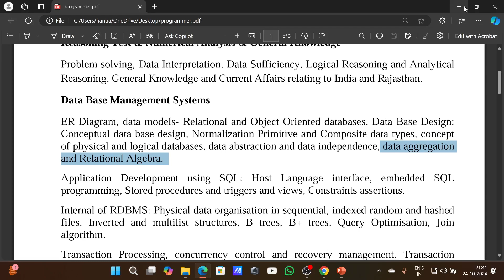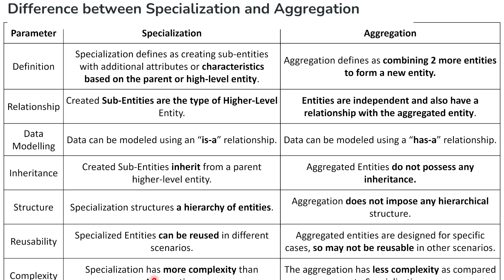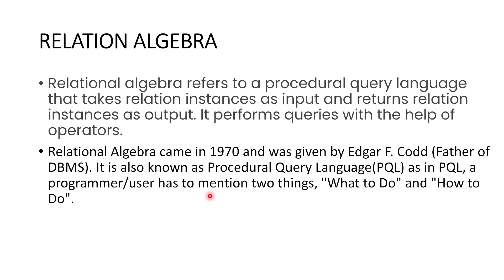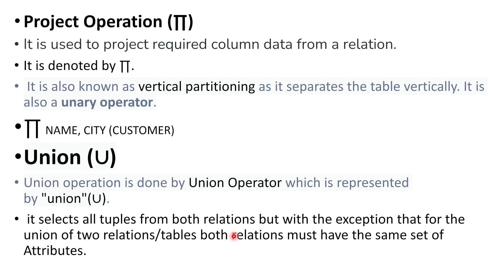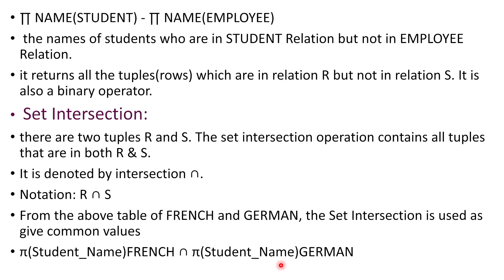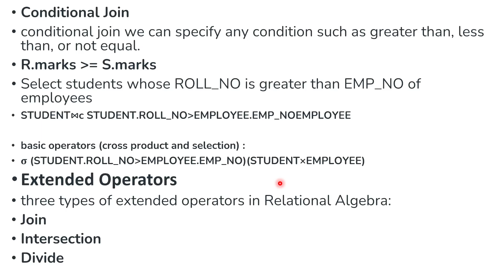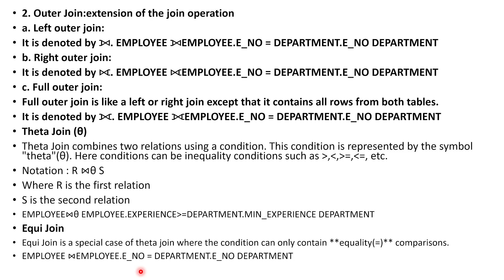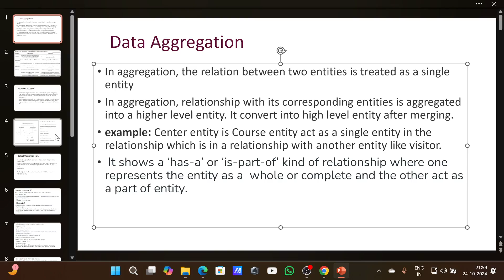data aggregation and Relational Algebra. || rpsc |marathon |tutorial |revision | mcq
rpsc programmer salary
rpsc programmer syllabus
rpsc programmer eligibility
rpsc programmer grade pay
rpsc programmer books
rpsc programmer notification
programmer vacancy in rajasthan
Transaction
Normalization Primitive and Composite data types
model properties and state serialisability
Lock base protocols, two phase locking
recovery management
Internal of RDBMS
ER Diagram
data models- Relational and Object Oriented databases
Data Base Design:
Conceptual data base design
data aggregation
and Relational Algebra.

Best faculty  hanuman  sir in technical field.all faculty have good skills full
In this video, you get to know the Tips & Tricks for All Completive Exams.

Bca,btech,msc,McA

*3 Days free demo Class

course available
1.BCA,MSc,MCA,BTech tution
2. 6 to 10 th class tution
3. Govt compition तैयारी

4.Web developement
5.Software development
6.Android development
7.C,C++,JAVA,PYTHON,PHP,DOT NET
**MIN FEES *
Duration min 3 month

Faculty qualification
HANUMAN SIR(AP) Govt Emp
(BSC,MSc,MCA,MTEch,NET&JRF,22YR EXP)

KHATORE CLASSES
162 Laxminagar,city hospital road,shani mandir gali,SGNR

KHATORE CLASSES
162 Laxminagar,city hospital road,shani mandir gali,SGNR)

From:-
Hanuman Sir AP(Bsc, Msc, Bca, MCA, NET& JRF, GOVT EMP, 22 year EXP) 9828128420